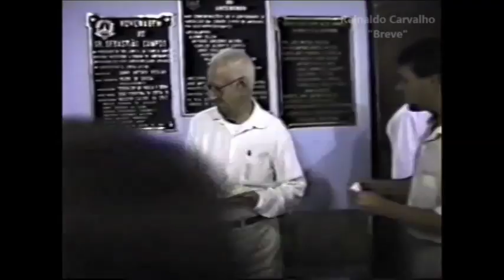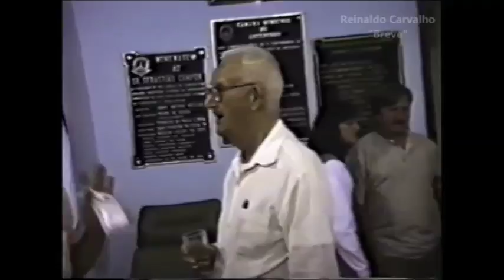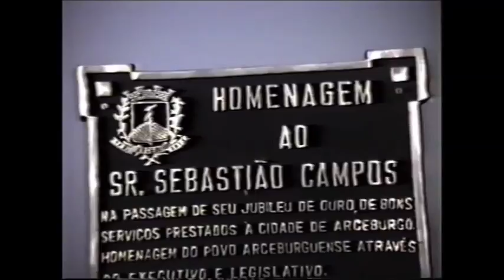ANIVERSÁRIO DE 92 ANOS DE SEBASTIÃO CAMPOS - ARCEBURGO 1997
Homenagem de aniversário de 92 anos do ilustre arceburguense Sebastião Campos. A cerimônia foi prestada pela Prefeitura Municipal e pela Câmara Municipal nas dependências desta ultima instituição.
Entre os presentes, o então prefeito Jamil Nicolau, vereadores constituídos a época, familiares e amigos do homenageado.